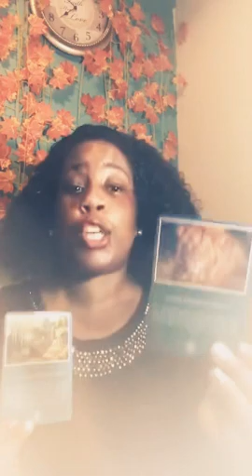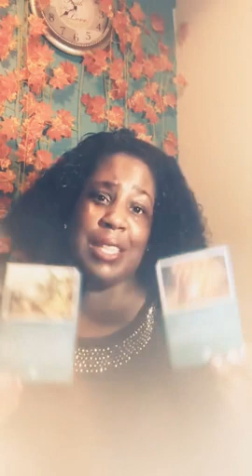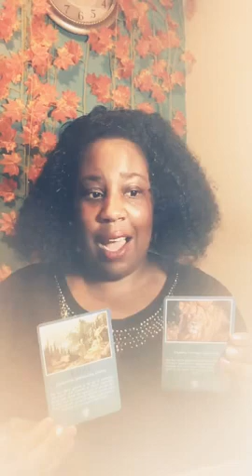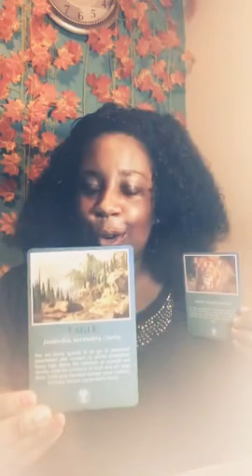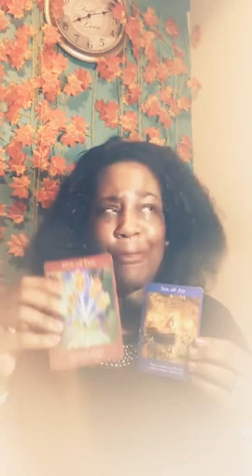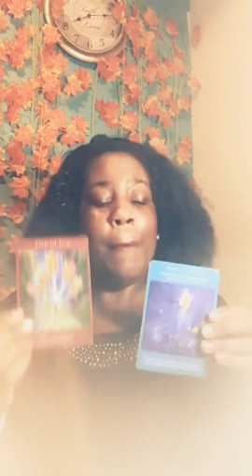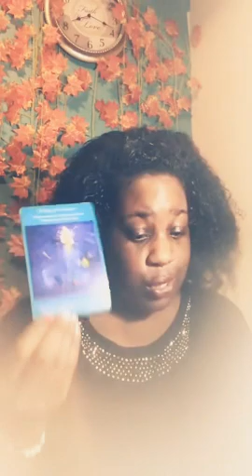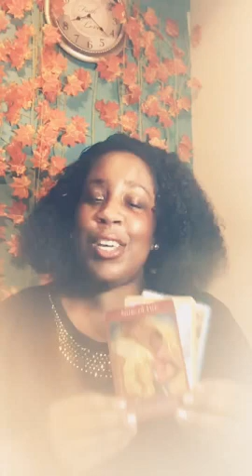Taurus Life & Love Energy September- October 2020 The Transformation They Never Saw Coming🤗😭🤔🎊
Every Tuesday 6pm EST. I GO LIVE WITH TAROT READINGS FOR EVERYONE FOR JUST $5.55 YOU CAN GET A PERSONAL READ YOU CAN SUBMIT YOUR PAYMENT AHEAD OF TIME BY FOLLOWING ME